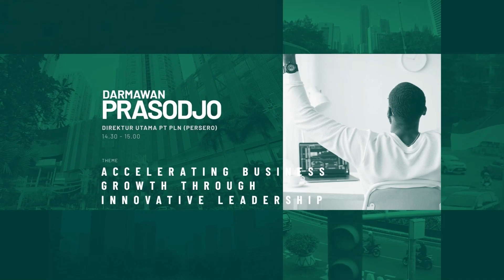50 karya terbaik dari kompetisi ini, akan dibukukan Rakyat Merdeka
Dirut Rakyat Merdeka Kiki Iswara mengatakan, tingginya minat mahasiswa, menunjukkan kepedulian terhadap isu perubahan iklim dan transisi energi.

Kiki menyampaikan, Rakyat Merdeka ikut membina SRE. Sejak kelahirannya pada 2019, lembaga yang awalnya
hanya sebagai unit di ITB kini sudah terbentuk di banyak perguruan tinggi dengan member 3 ribuan mahasiswa.

Ini sebuah prestasi yang membanggakan. “Harapannya mahasiswa yang nanti lulus bisa memberikan ide cemerlang terutama dalam mengembangkan program transisi energi dan bagaimana menanggulangi perubahan iklim,” kata Kiki.

Sebanyak 50 karya terbaik dari kompetisi ini, akan dibukukan sebagaimana lomba setahun sebelumnya. Buku tersebut nantinya akan disumbangkan sebagai bahan penelitian dan menjadi masukan untuk pemerintah.

Tim Digital Rakya Merdeka